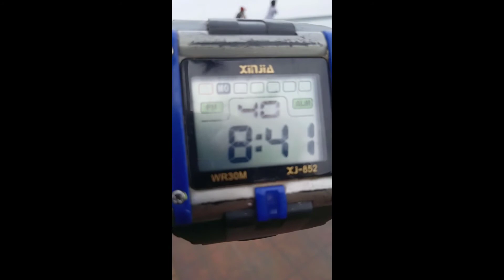NEW MANILA BAY FISHING VIEW/ FIRST KATUKAD VLOGS!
Kakastart ko lang po gumawa ng asking youtube channel and sana ma enjoy nyo po at ating mga content. We will be giving updates and information na makakatulong sa inyo sa mga pag gala ninyo at mga pag fishing sempre.

Itotour ko kayo sa maraming lugar na for sure mag eenjoy din kayo. Kaya samahan nyo ako at isupport by Clicking the LIKE AND SUBSCRIBE BUTTON kasabay ng pag tunog ng kampana para kayo ang mauuna makapanuod ng ating bagong videos at ma notify kayo sa ating mga bagong videos na iuupload natin.

Maraming salamat mga KATUKAD! SEE YOU ON MY NEXT ADVENTURE!!